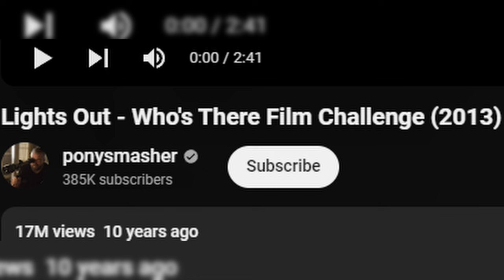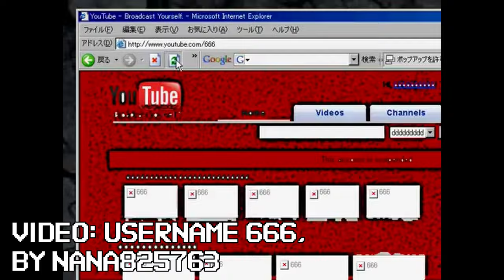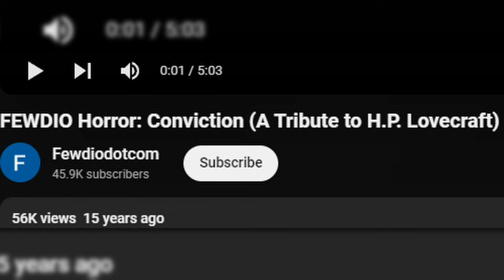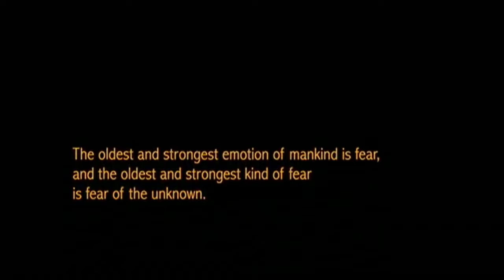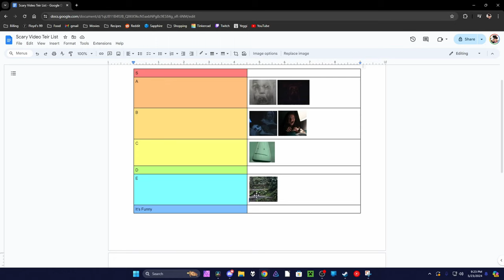How Scary are Your Suggested Videos?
Good evening, everyone! Tonight is a fully Veiwer-submitted episode! We'll be taking a look at Lights Out, Portait of God, and Conviction!

The Original Videos:

Submitted by: @89vanilla

Submitted by: @Ale.10

Submitted by: @Marigold-Ro

Thank you to everyone who submitted a video!